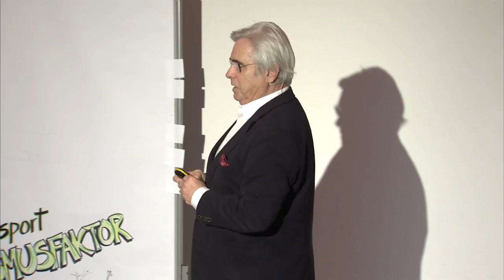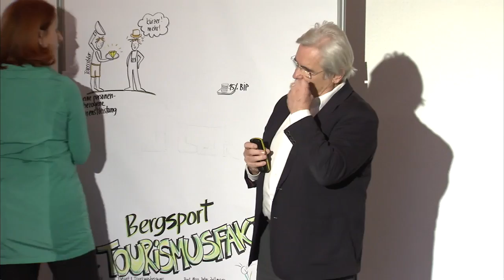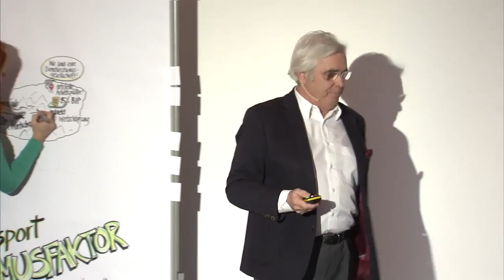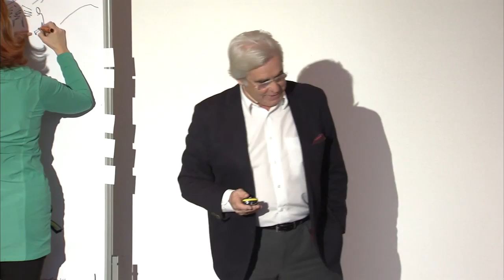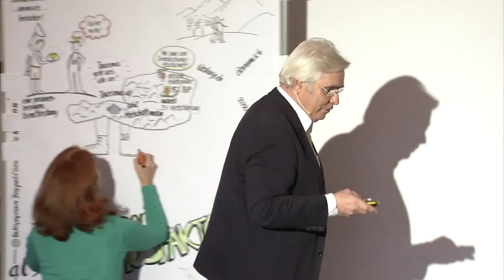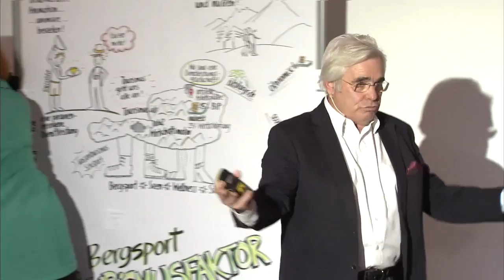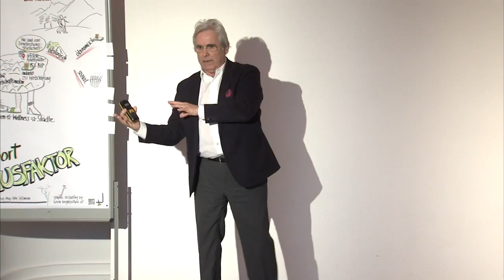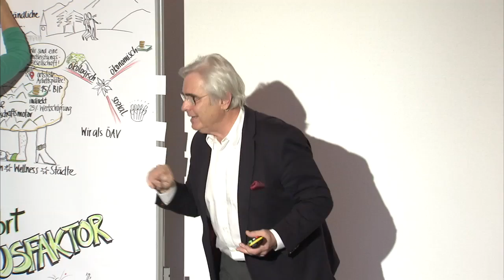Bergsport als Tourismusfaktor - Prof. Peter Zellmann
Impulsvortrag von Prof. Peter Zellmann (Leiter des Instituts für Freizeit- und Tourismusforschung) am Fachsymposium "Bergsport & Gesundheit" des Österreichischen Alpenvereins, 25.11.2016 in Wien.

Der Tourismus ist ohne Zweifel ein für Österreich besonders wichtiger Wirtschaftsfaktor. Gemeinsam mit der Freizeitwirtschaft wird durch ihn etwa jeder dritte Arbeitsplatz zumindest indirekt erhalten. Der BIP-Anteil dieses Wirtschaftszweiges von etwa 15% untermauert diese volkswirtschaftliche Bedeutung. Vom Tourismus sind in Österreich viele abhängig, er geht uns alle an.

Die Angebotsentwicklung spielt dabei eine entscheidende Rolle. Ob Erholung, Aktivität, Kultur oder Kulinarik – man will und muss den Gästen "etwas bieten". Ohne Wintersport und sportliche Outdoor-Aktivitäten im Sommer wäre ein solches Angebot undenkbar.

In immer kürzerer Zeit immer mehr erleben: Das ist die Devise der Urlauber, die damit an Umwelt und Personal immer größere Anforderungen stellen. Der Ausgleich zwischen Ökonomie und Ökologie wird zur Hauptaufgabe von Tourismuspolitik und Tourismuswirtschaft. Wie aber sehen in diesem Spannungsfeld die Wünsche und Erwartungen der Gäste aus?